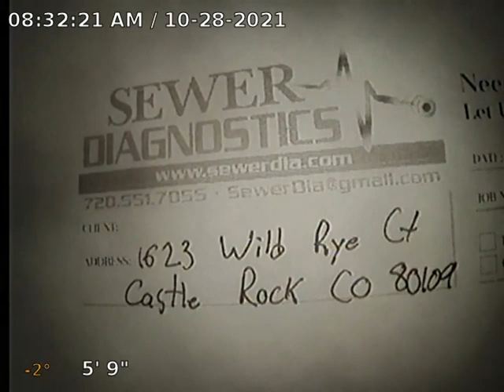Wild Rye Ct Sewer